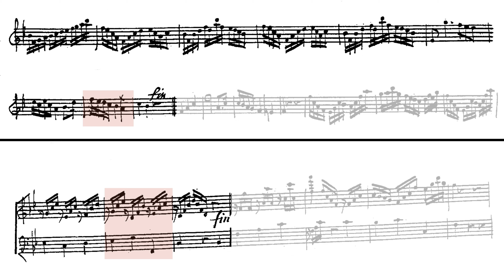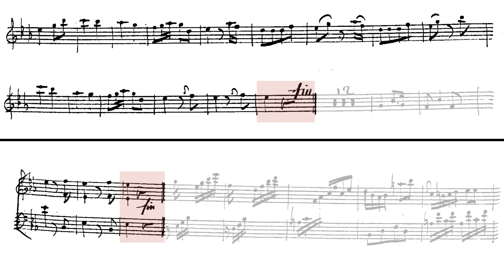Saint-Georges, Joseph Bologne - Sonata for Flute and Harp in E-flat major (Reading Guides)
🎇🎼🔔Please SUBSCRIBE and turn on the notification bell; if you want us to make an edition, arrangement, soloist, or orchestral video, please leave it in the comments below; we will be reading your ideas!

Work Title: Sonata for Flute and Harp in E-flat major.
Alternative Title: Sonata pour la Harfe avec Accompagnement de Flûte
Composer: Saint-Georges, Joseph Bologne
I-Catalogue Number: IJS 4 (On IMSLP)
Key: E-flat major
Movements/Sections
3 movements: Andante, Tempo minuetto, Rondeau
Composer Time Period: Classical
Piece Style: Classical
Instrumentation: flute, harp

🎞️📢📻 Chapters
0:00:00 Intro
0:00:22 Andante
0:03:33 Tempo minuetto
0:07:26 Rondeau

🩰🎶👑Imperial Music House is a publishing house dedicated to the production of multimedia creative content such as sheet music, scores, videos, recordings, books, method books and etc,  all with educational purposes to bring the benefits of music education to the general public.  Imperial music house aims to bring classical music and all its variants to the
ears of the general public by generating content that is absolutely free and accessible to all; At IMH we believe that knowledge and passion is power, and our mission is to provide the tools for you to reach it.